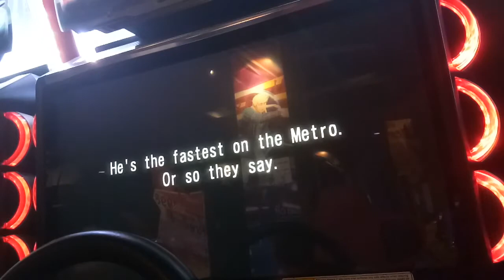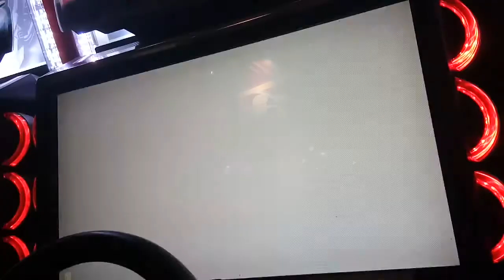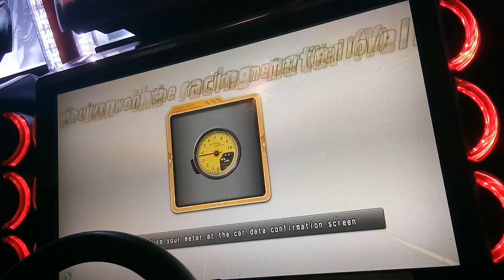WMMT5DX+ YELLOW METER R32